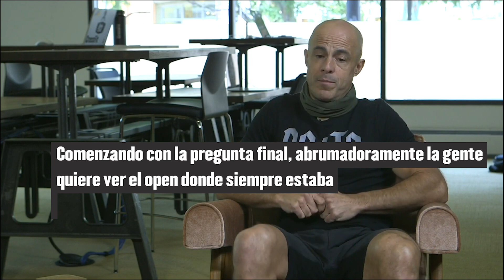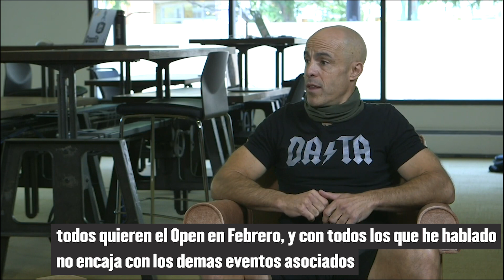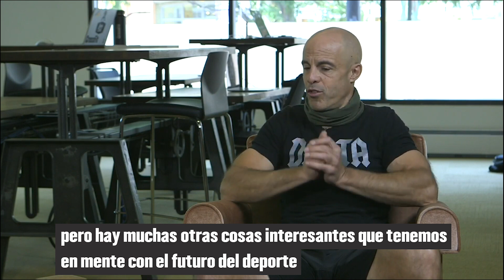El Open de los CrossFit Games vuelve el 2021!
"El Open vuelve a donde pertenece" Eric Roza

Un fragmento de la transmisiòn en vivo realizada ayer por Eric Roza como nuevo propietario de CrossFit junto a Ncole Carroll, entre los distintos temas que respondiò durante mas de una hora, una confirmaciòn Oficial, el open vuelve a Febrero y Marzo.👏